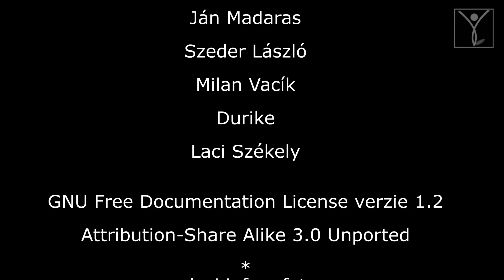Región Dolný Zemplín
Región Dolného Zemplína sa nachádza v Košickom kraji v juhovýchodnom cípe Slovenska. Rozprestiera sa na území okresov Trebišov, Michalovce a Sobrance, vo Východoslovenskej nížine s najnižšie položeným miestom Slovenska na rieke Bodrog.